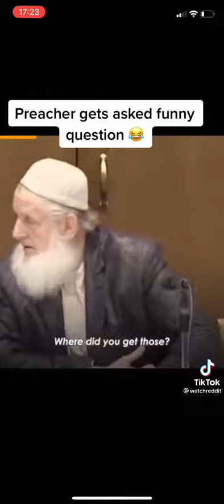See, religious, non religious, we are all human and love having fun ♥️